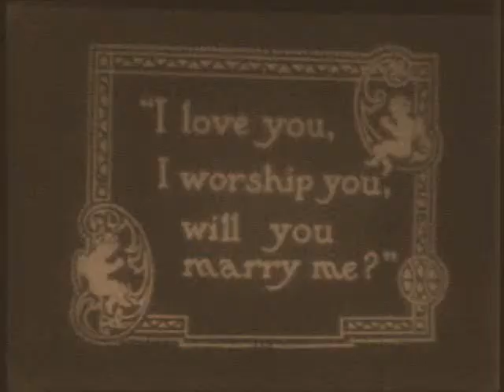The Picture Palace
Upstairs Downstairs